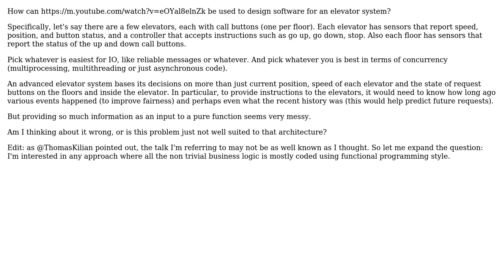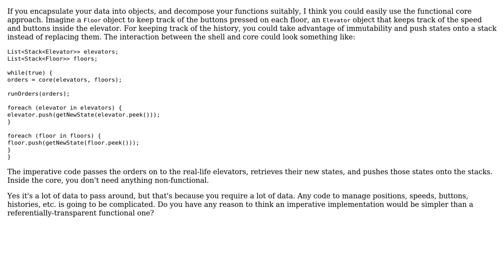Software Engineering: Functional core for elevator system design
With thanks & praise to God, and with thanks to the many people who have made this project possible! You are responsible for your own actions.